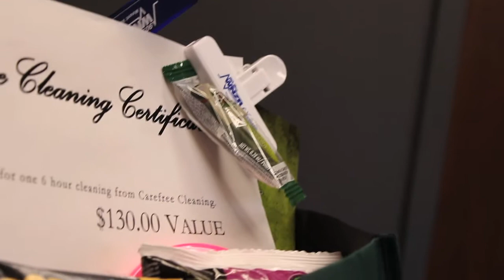Dogtoberfest Promo 2013 (WNZR)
Get excited for Dogtoberfest at October's First Friday this year! Dress your dog up and meet us on the public square for a fall evening full of fun!